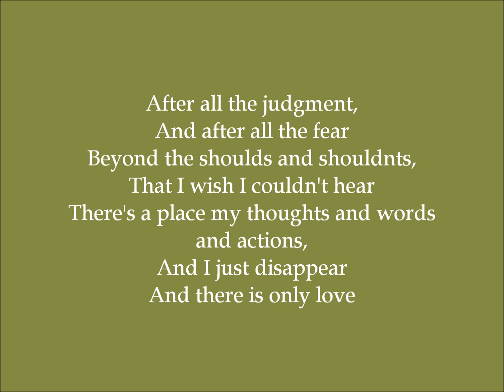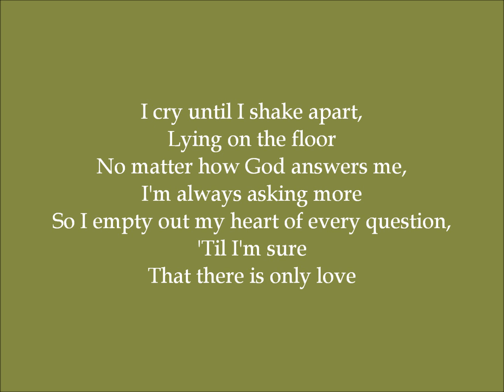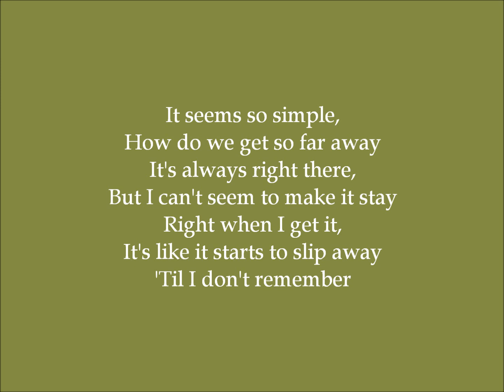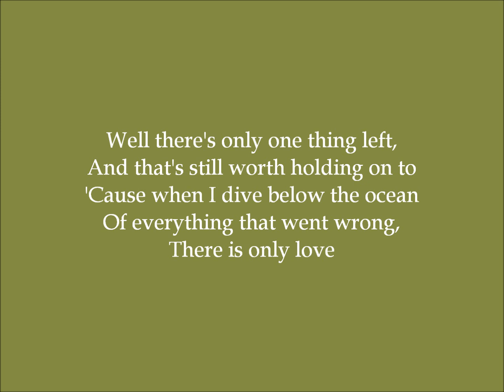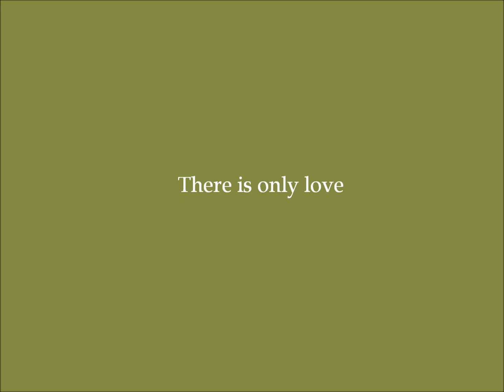There is Only Love (The Judgement) - Cassandra Kubinski (Dance Moms) - Lyrics